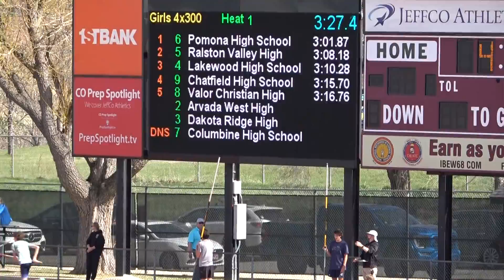4x300 Powell Jazzy Tavin Izzy